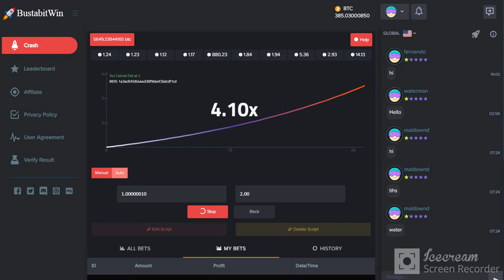crash game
bustabit is an online multiplayer bitcoin gambling game consisting of an increasing curve that can crash anytime.
It's fun and thrilling. It can also make you millions games account. best bustabit crush game,